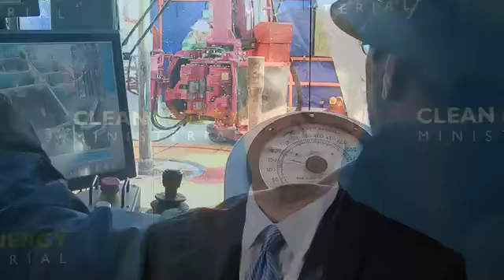Sandalow Touts International Partnerships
Assistant Energy Secretary David Sandalow tells Chief Correspondent Tyler Suiters that the United States can benefit from clean energy partnerships with countries like China. He also says the idea of such partnerships can help the entire clean energy sector.

 Sandalow says cooperation, rather than competition among countries can lead to advances in several areas, including fighting energy waste, promoting renewable energy and getting electric vehicles on the road. He says a recent Clean Energy Ministerial hosted by the U.S. made progress in all these areas and more.

 And while it may be difficult to get countries to agree on emissions cuts or other strategies to fight climate change, these countries have a much easier time forming clean energy partnerships. Sandalow says it's because once they find they have clean energy in common, they can find more things to agree on and ways to cooperate. He says it's impossible to succeed in the 21st Century using 20th Century technology.

 One of the key relationships in this area is between the United States and China. He says what's happening in China is shaping the world. He says China is making huge investments in clean energy, including bullet trains, lithium-ion battery factories and long-distance transmission lines. He says this can serve as a roadmap for the United States to become a leader in clean energy as well.

 While the two countries have different ways of doing business, Sandalow says it's no reason for the United States to lag. He says it only underscores the need for Congress to pass comprehensive legislation that, in his words, "puts us on a path to a clean energy revolution." He says that will give industries the incentive to fund clean energy jobs and allow private investment in clean energy that can rival the heavy government subsidies China is using.

 As for the future of clean energy partnerships, Sandalow says it's bright. He says the United Arab Emirates is hosting a Clean Energy Ministerial meeting in 2011, and the United ...